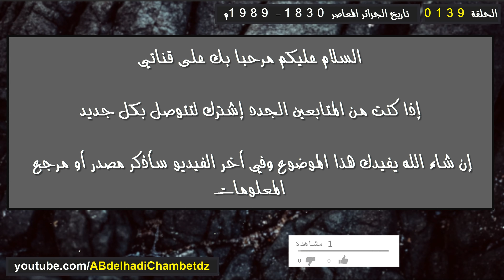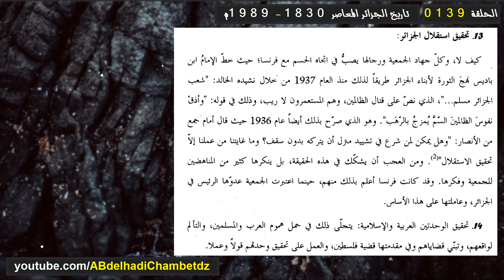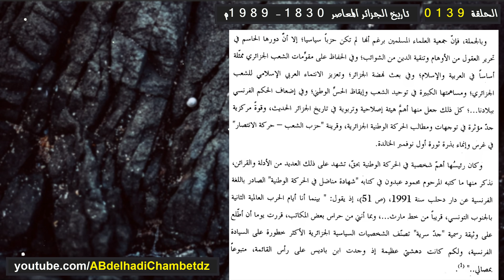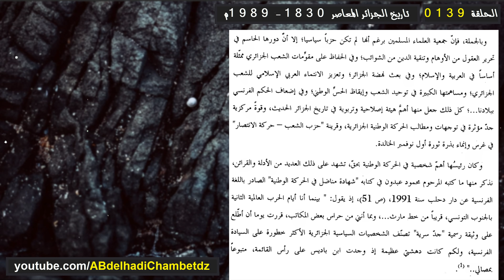اتجاهات الحركة الوطنية الجزائرية ثالثا الاتجاه الإصلاحي جمعية العلماء المسلمين الجزائريين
الحلقة مئة وتسعة وثلاثون من سلسلة تاريخ الجزائر المعاصر 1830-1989م بعنوان اتجاهات الحركة الوطنية الجزائرية ثالثا الاتجاه الإصلاحي جمعية العلماء المسلمين الجزائريين .
محتوى الفيديو:
00:00 عنوان الفيديو وترحيب
00:25 أصل الاتجاه الاصلاحي وممثل الاتجاه الاصلاحي في الجزائر
02:05 الاحتفالات الفرنسية بمناسبة مرور مئة سنة على احتلال الجزائر
04:09 برنامج جمعية العلماء المسلمين الجزائريين اولا المحور الديني
05:34 برنامج جمعية العلماء المسلمين الجزائريين ثانيا المحور الثقافي والاجتماعي
07:47 برنامج جمعية العلماء المسلمين الجزائريين ثالثا المحور السياسي
10:25 وسائل جمعية العلماء المسلمين لتحقيق اهدافها
14:14 وسائل محاربة الادارة الفرنسية لجمعية العلماء المسلمين الجزائريين
17:43 اهمية جمعية العلماء الجزائريين بالنسبة للشعب الجزائري
19:25 مرجع المعلومات